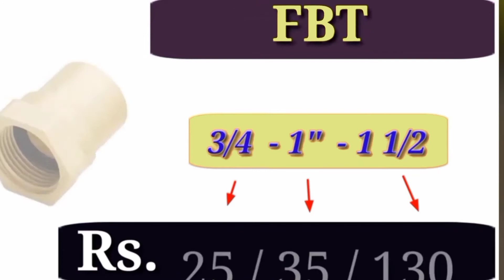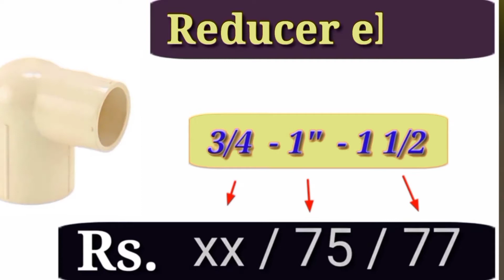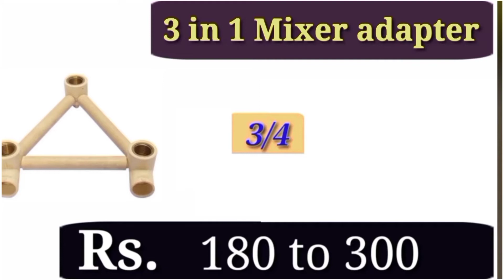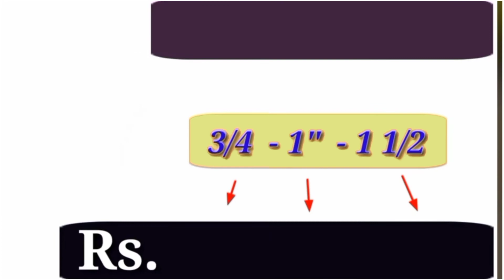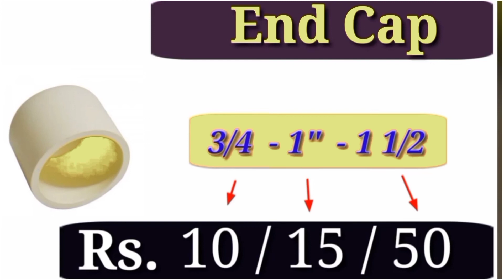CPVC fittings name or price | cpvc pipe price list | सीपीवीसी पाइप प्राइस लिस्ट | पीवीसी फिटिंग रेट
Hii
     I will good knowledge provide by
     Channel